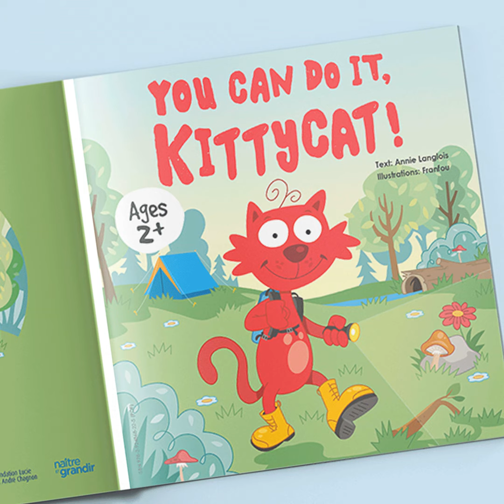You Can Do It, Kittycat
Listen to this story with your child! In this story, Kittycat and his parents are going camping. Kittycat can’t wait to go exploring. Texte: Annie Langlois. Illustrations: Franfou.